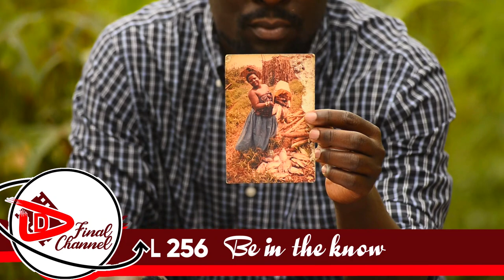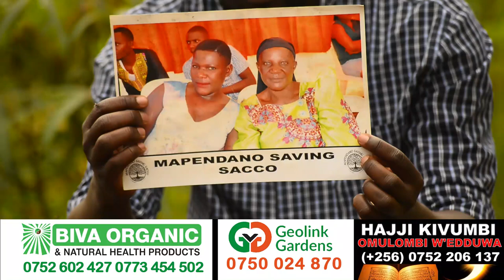EBY'OMUKAZI AVA EBIWUKA MU MUTWE BIWANVUYE. AYOGEDDE ANI AMULOGA NA NSOGA KI. BYA MPUNA (PART 2)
TRENDING STORY